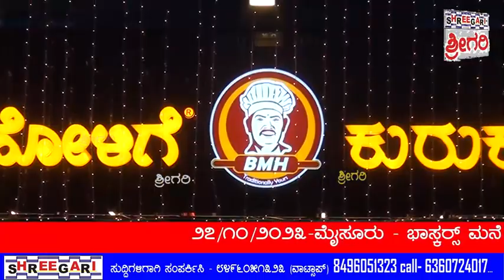ಭಾಸ್ಕರ್ಸ್ ಮನೆ ಹೋಳಿಗೆ ಕುರುಕ್ ತಿಂಡಿ ಮಳಿಗೆಯ ಮೈಸೂರಿನ ೩ನೇ ಶಾಖೆ ಲೋಕಾರ್ಪಣೆ.....@SHREEGARINEWS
೨೭/೧೦/೨೦೨೩-ಮೈಸೂರು - ಭಾಸ್ರ‍್ಸ್ ಮನೆ ಹೋಳಿಗೆ ಕುರುಕ್ ತಿಂಡಿ ಮಳಿಗೆಯ ಮೈಸೂರಿನ ೩ನೇ ಶಾಖೆ ಲೋಕಾರ್ಪಣೆ.

ಮೈಸೂರು ಅಕ್ಟೋಬರ್ 27

ಇದೀಗ ಮೈಸೂರಿನ ಹೆಬ್ಬಾಳಿನ ಅಭಿಷೇಕ್ ವೃತ್ತದ ಬಳಿ ಭಾಸ್ಕರ್ಸ್ ಮನೆ ಹೋಳಿಗೆ ಕುರುಕ್ ತಿಂಡಿ ಮಳಿಗೆಯ ತನ್ನ ಮೈಸೂರಿನ 3ನೇ ಶಾಖೆಯನ್ನು ಇಂದು ಅದ್ದೂರಿಯಾಗಿ ಲೋಕಾರ್ಪಣೆ ಗೊಳಿಸಿತ್ತು.

ಇನ್ನು ಈ 3ನೇ ಶಾಖೆಯ ಮಳಿಗೆಯನ್ನು ಒಗ್ಗರಣೆ ಡಬ್ಬಿ ಕಾರ್ಯಕ್ರಮದ ಖ್ಯಾತ ನಿರೂಪಕ ಶ್ರೀ ಮುರುಳಿ, ನಟಿ,ನಿರೂಪಕಿ ಅನುಶ್ರೀ,ನಟ, ಬಿಗ್ ಬಾಸ್ ವಿಜೇತ ಶ್ರೀ ಸೈನ್ ಶೆಟ್ಟಿ,ರವರುಗಳು ಟೇಪ್ ಕತ್ತರಿಸಿ,ಜ್ಯೋತಿ ಬೆಳಗಿಸುವುದರ ಮೂಲಕ ಈ ಮಳಿಗೆಯನ್ನು ಲೋಕಾರ್ಪಣೆ ಗೊಳಿಸಿದರು.3ನೇ ಶಾಖೆಯ ಪ್ರಾರಂಭೋತ್ಸವದ ಅಂಗವಾಗಿ ಇಂದು ಸಂಜೆ 6ಗಂಟೆಯಿಂದ ರಾತ್ರಿ 9ರ ವರೆಗೆ ರೂ.1ರಂತೆ ಹೋಳಿಗೆಯನ್ನು ನೀಡುತ್ತಿರುವುದಾಗಿ ತಿಳಿಸಿದ್ದರು.ಮೈಸೂರಿನ ಗ್ರಾಹಕರಿಗೆ ವೆರೈಟಿ ವೆರೈಟಿ ಹೋಳಿಗೆಯನ್ನು ಪರಿಚಯಿಸುವ ಉದ್ದೇಶದಿಂದ ಈ ಶಾಖೆಯನ್ನು ಪ್ರಾರಂಭಿಸಲಾಗಿದ್ದು, ಯಾವುದೇ ರಾಸಾಯನಿಕಯುಕ್ತ ಪದಾರ್ಥಗಳನ್ನು ಬಳಸದೆ ನೈಸರ್ಗಿಕವಾದ ಪದಾರ್ಥಗಳನ್ನು ಬಳಸಿ ಸರಿಸುಮಾರು 20ವೈರೆಟಿ ಹೋಳಿಗೆಯನ್ನು ತಯಾರಿಸುತ್ತೇವೆ,ಇದಲ್ಲದೆ ಶುಭ ಕಾರ್ಯಗಳಿಗೆ ಹಬ್ಬ ಹರಿದಿನಗಳಿಗೆ ಮದುವೆಗಳಿಗೆ ಹೀಗೆ ಅನೇಕ ಕಾರ್ಯಕ್ರಮಗಳಿಗೆ ನಮ್ಮಲ್ಲಿ ಪರಿಶುದ್ಧವಾದ ತಿಂಡಿ ಪದಾರ್ಥಗಳು ದೊರೆಯುವುದಾಗಿ ಮಾಲೀಕರು ತಿಳಿಸಿದರು.

ಈ ಸಂದರ್ಭದಲ್ಲಿ  ಮಾಲೀಕರಾದ ಭಾಸ್ಕರ್ ರವರ ಕುಟುಂಬಸ್ಥರು,ಸ್ನೇಹಿತರು, ಬಂಧು ಬಳಗದವರು,
ಹಿತೈಷಿಗಳು ಸೇರಿದಂತೆ ಸಿಬ್ಬಂದಿಗಳು ಉಪಸ್ಥಿತರಿದ್ದರು.